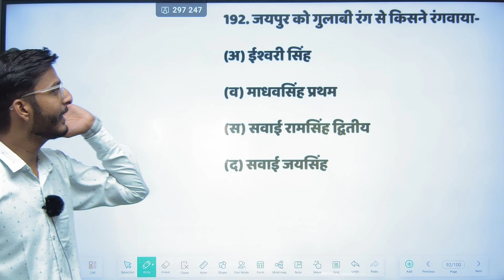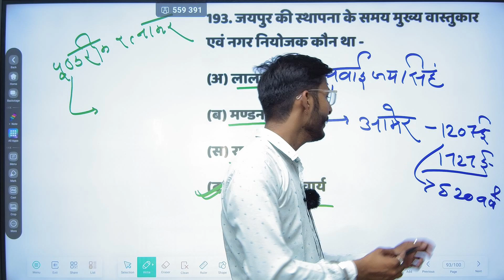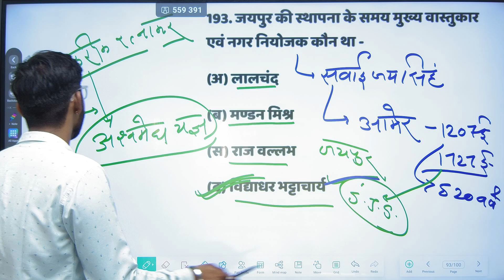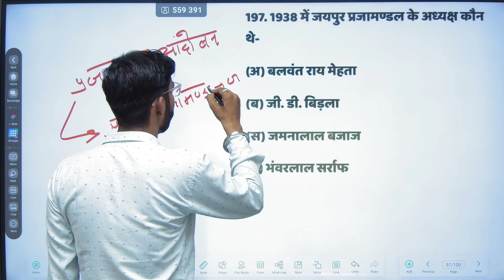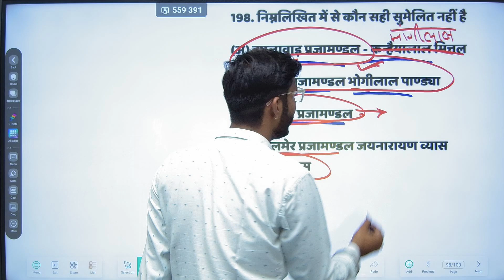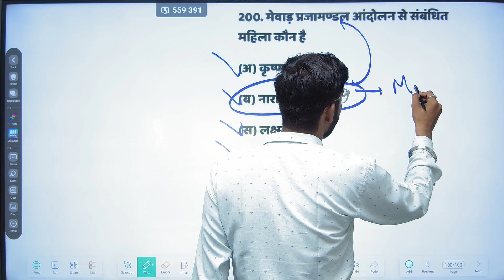राजस्थान GK ll पेपर में छपने वाले प्रश्न l Rajasthan GK class